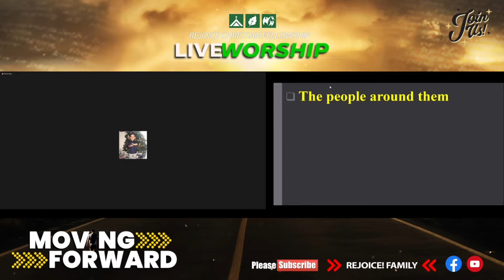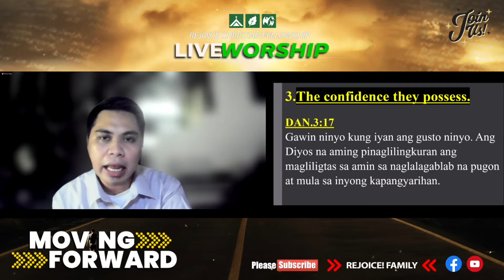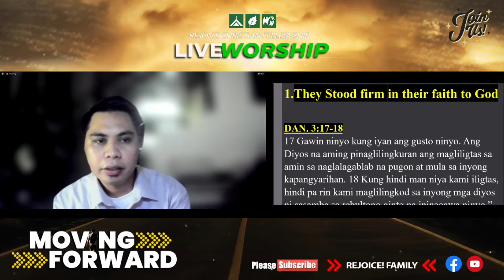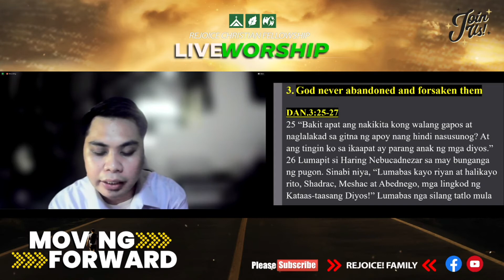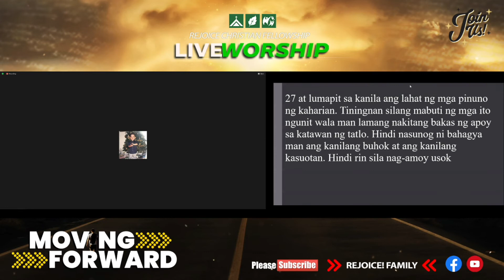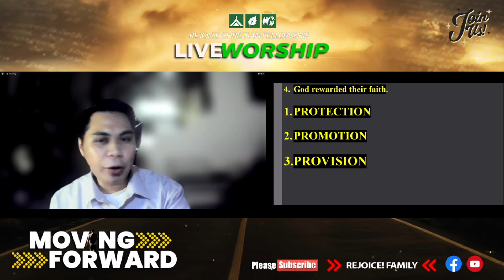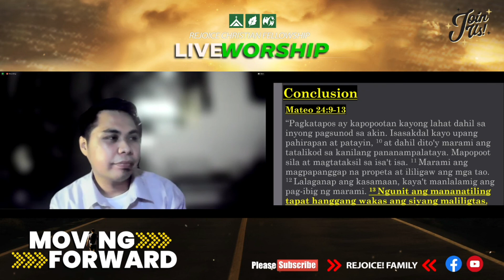Bow or Burn - Standing Firm in your Faith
RCF ONLINE LIVE WORSHIP
Friday Worship Service
MOVING FORWARD

Daniel 3:8-18